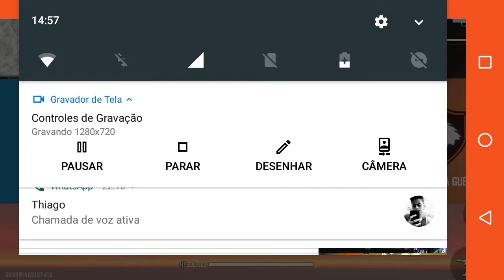Primeiro vídeo depois de 1 ano ......